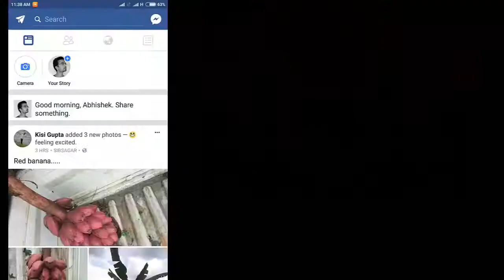FACEBOOK TAG BLOCK | SETTING TO BLOCK FB TAGS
In this video, I have show you how to block fb tag, how to block your facebook friends to to tag you in a post or a photo.